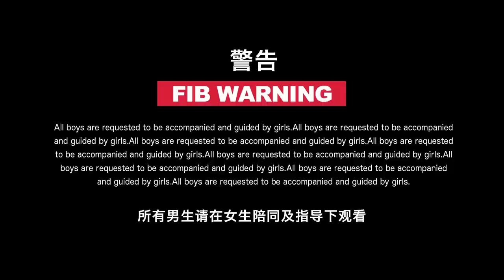《玛丽学园 I'm So Pretty》热血版高颜值预告 Trailer